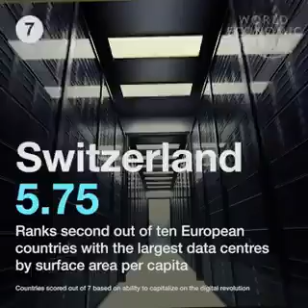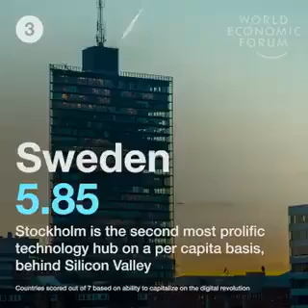Advanced Technology Top 10 Most Digital Countries In The world by latesttechnology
Advanced Technology Top 10 Most Digital Countries In The world by latestechnology

Asalm O Alikum haidertv Family. In This Video I Will Tell You About World Most Intelligent Countries Hope You Guys Enjoy The Video Give A Like If You Enjoy The Video And Also Subscribe To My Channel To Get More Informative Videos Like This. Take Care Allah Hafiz.